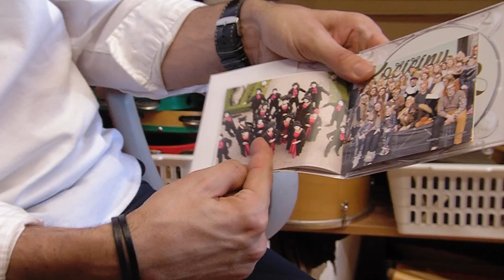20 let smíšeného pěveckého sboru KOS Litomyšl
@CMSTV 2022 * * Filmy, reportáže, dokumenty, zpravodajství. Sport, umění, architektura, historie. Reklamy a spoty, hudební videoklipy. Multikamerové online přenosy, streaming, záznamy koncertů. Sledujte nás zde na YouTube a 24 hod. denně ve vysílání DVB-T Regionálního multiplexu 5 - Svitavsko a Litomyšlsko. Dále je náš program v nabídkách IPTV providerů, např. Nordic Telecom/Fortech, díky službě SledováníTV a ANTIK Telecom Kromě toho nás mohou sledovat abonenti kabelové televize Vodafone ve Svitavách a Litomyšli (jen analogové pásmo)